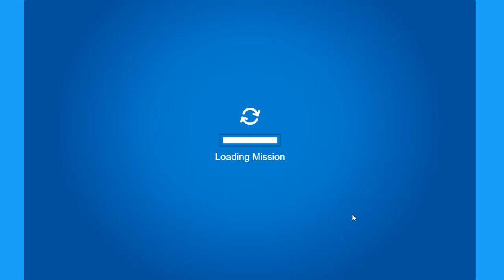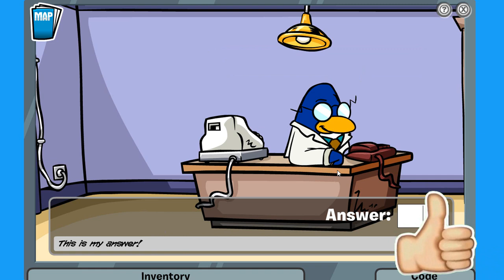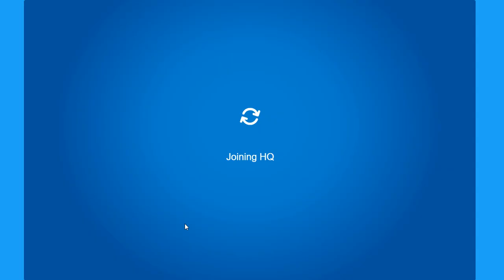PSA Mission 1: Case Of The Missing Puffles | Club Penguin Rewritten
How to COMPLETE PSA Mission 1: Case Of The Missing Puffles on Club Penguin Rewritten!

✨ Social Media ✨

Twitter.com/TigerOfWind
Instagram.com/TigerOfWind
Twitch.tv/TigerOfWind